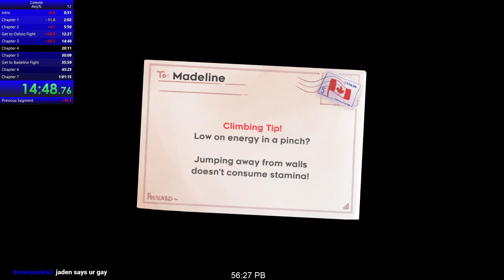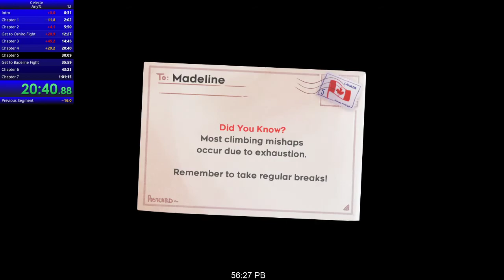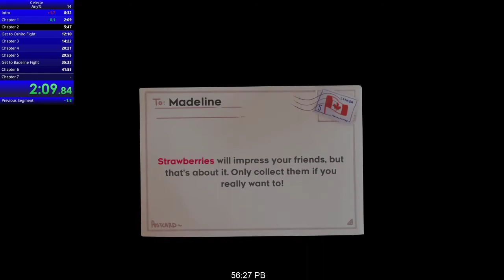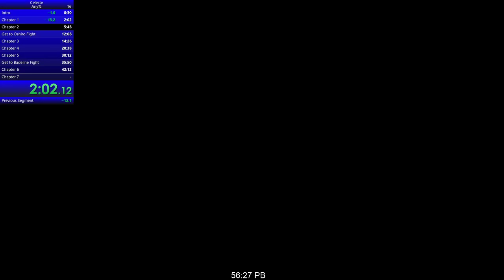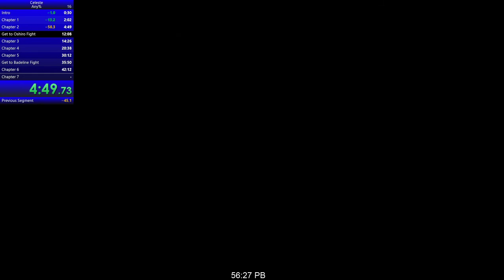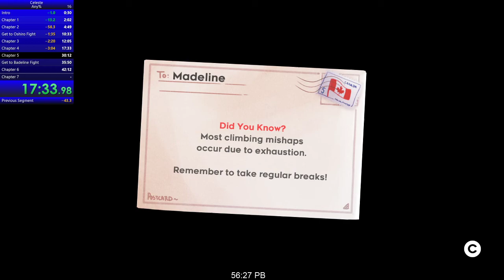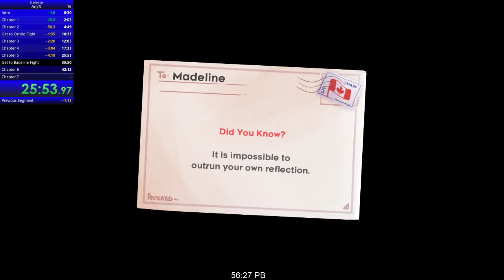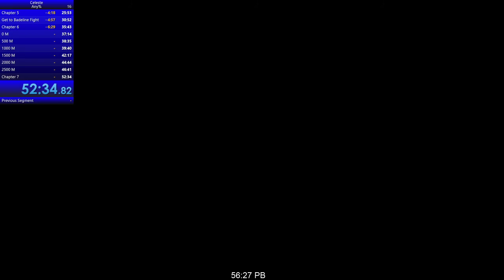Celeste Speedrunnning Stream Archived 8/29/2020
poger